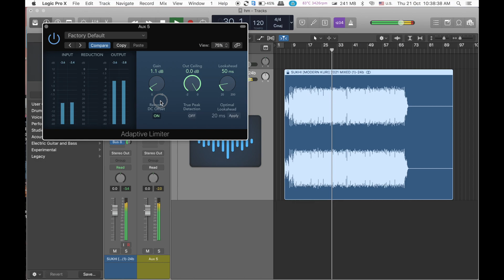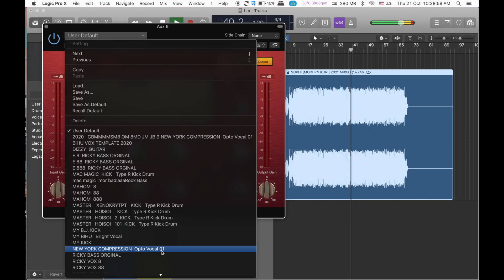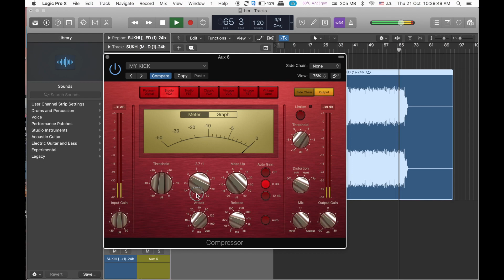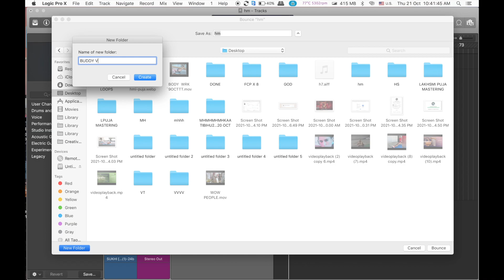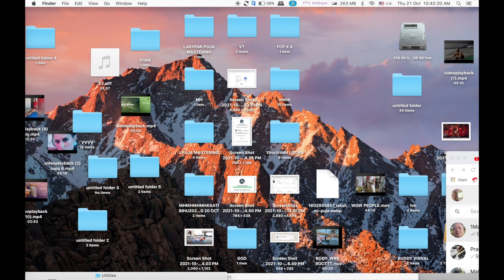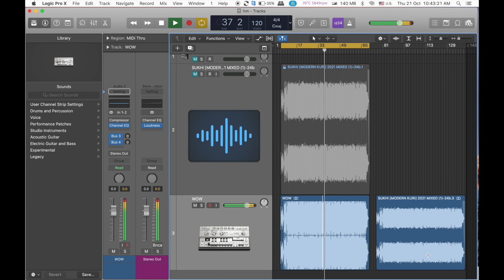AUDIO MASTERING MASTERCLASS SECRETS REVEALED#LOGIC PRO X MASTERING#VISHAL TANTI'S MUSIC PRODUCTION